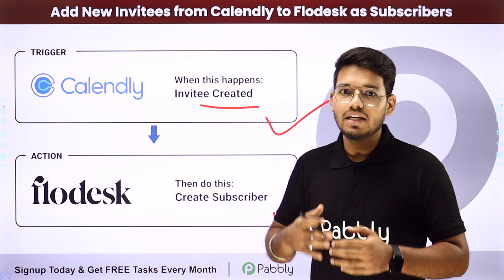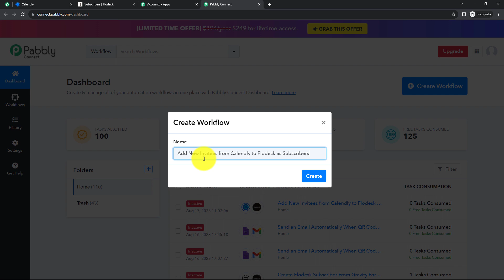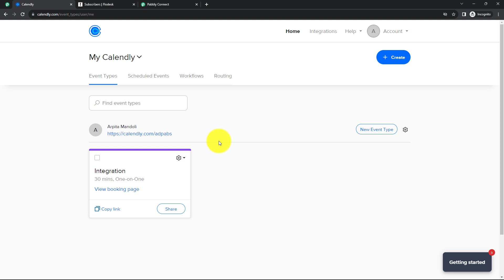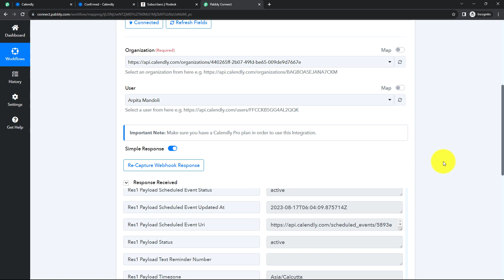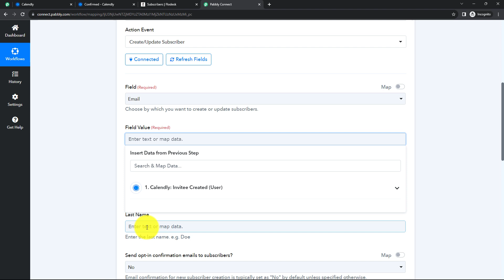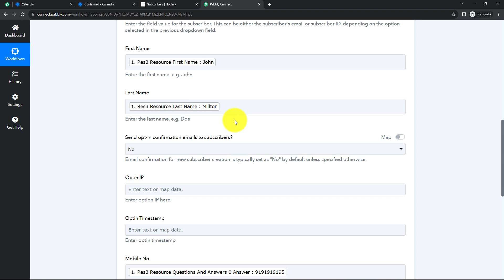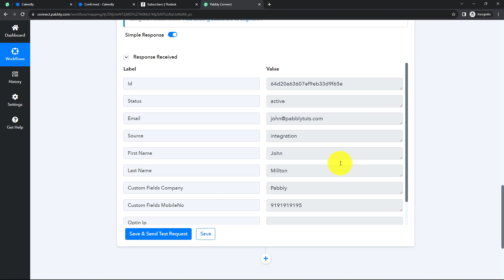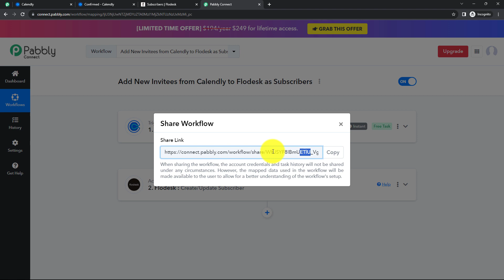Add New Invitees from Calendly to Flodesk as Subscribers (in Hindi) | Calendly Flodesk Integration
In this comprehensive tutorial, we'll guide you through steps to connect Calendly and Flodesk with Pabbly Connect. So, whenever a new Calendly Invitee is added automatically the same invitee will be added in Flodesk Email Campaign List. Empowering you to optimize your email marketing efforts and foster stronger connections with your audience.

1. Automation: Pabbly Connect offers automation capabilities that can help you automate mundane and repetitive tasks. This allows you to save time, money and resources.

2. Integration: Pabbly Connect provides a wide range of integrations so that you can connect different web services with each other. This helps you to create smarter workflow processes and make your business more efficient.

3. Security: Pabbly Connect takes security seriously and provides an industry-standard security system to protect your data and applications.

4. Scalability: Pabbly Connect is highly scalable and allows you to easily add new applications and services to your workflow.

 5. Cost-effective: Pabbly Connect is cost-effective and provides plans for different business sizes.